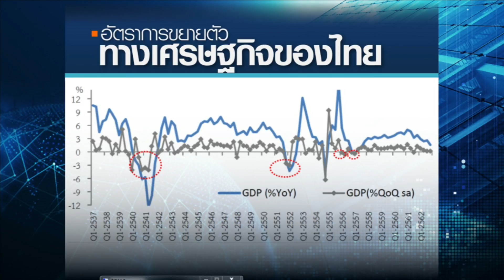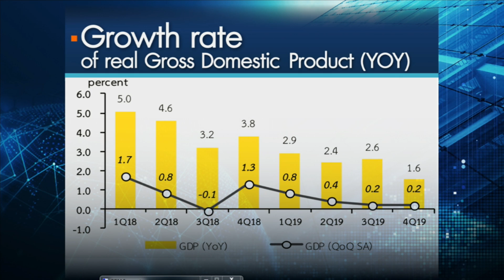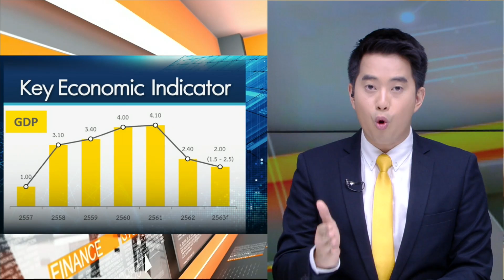ไทยเสี่ยงเผชิญ "ภาวะเศรษฐกิจถดถอย" หรือไม่? | เศรษฐกิจ insight 21-02-63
รายการเศรษฐกิจinsight  จ.-ศ.  เวลา  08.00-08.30 น.